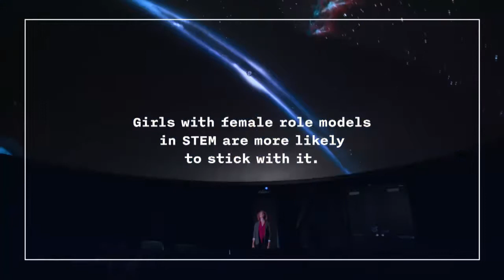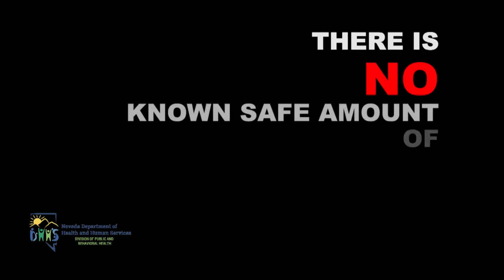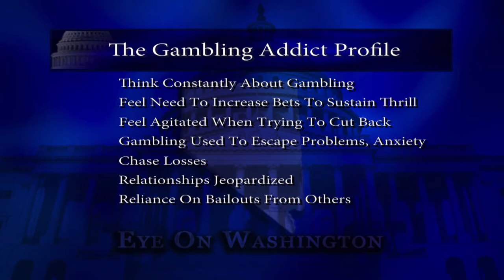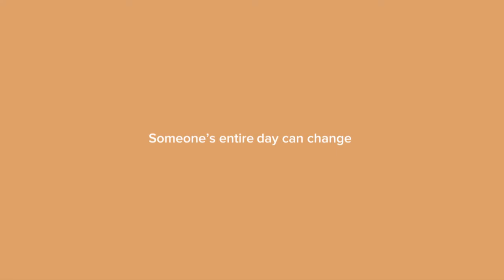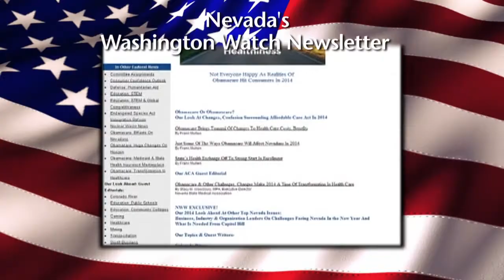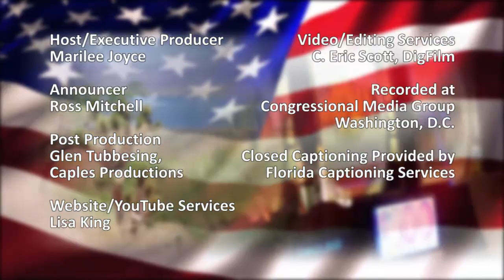Help for Gambling Addiction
Whyte